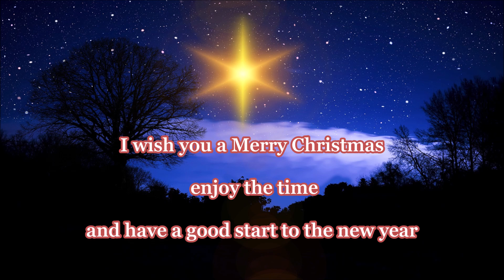Christmas greeting I wish you a merry Christmas xmas greetings message